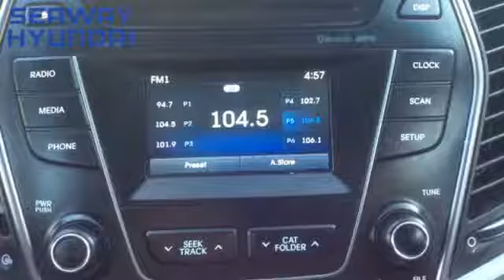2015 Hyundai Santa Fe XL Luxury